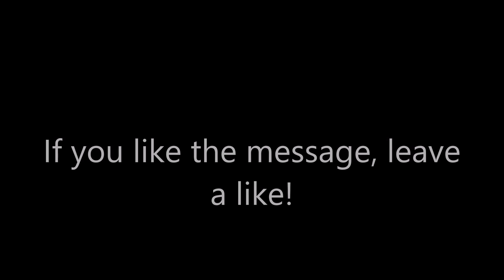Q&A Time #6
Here is my sixth Q&A Time, put your question down below! :)